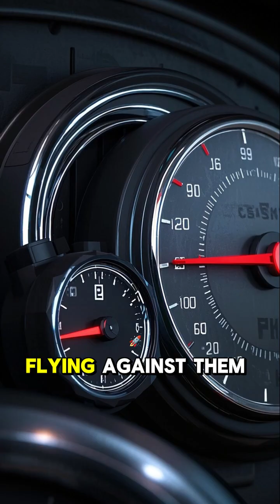Why Planes Avoid the Pacific Ocean (The Empty Sky Mystery)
Ever noticed how flight paths seem to avoid the Pacific Ocean?  This isn't by accident! From safety concerns to powerful jet streams and economic factors, discover the surprising reasons why the world's largest ocean remains largely empty in our skies.